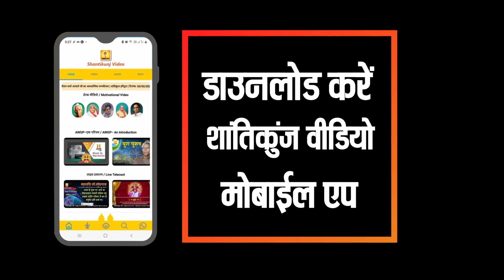Shiv Tandav Stotram Hindi | शिव तांडव स्तोत्रम् - मंत्र हिन्दी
The song Which describes Shiva's power and beauty.
By  Shri Shiv Narayan Prasad

प्रज्ञेश्वर महाकाल मंदिर | Pragyeshwar Mahakal Temple | DSVV, Shantikunj Haridwar India
Documentary | डॉक्यूमेंट्री ( प्रज्ञेश्वर महाकाल मंदिर की संपूर्ण जानकारी )

महामृत्युंजय मंत्र 24 times I Mahamrityunjay Mantra |- श्रद्धेया जीजी के साथ

प्रज्ञेश्वर महादेव महाभिषेक | देव संस्कृति विश्वविद्यालय | श्री शिवराज सिंह चौहान
Madhya Pradesh Chief Minister

Mahamrityunjaya Mantra Benefits : महामृत्युंजय मंत्र ऋग्वेद के सबसे पूजनीय मंत्रों में से एक है. इस मंत्र का जाप करने से मनुष्य की सभी बाधाएं और परेशानियां खत्म हो जाती हैं.

शिव तांडव स्तोत्र (भावानुवाद-हिंदी-गेय)
जटा अरण्य रूद्र से, प्रवाह गंग धार है,
पवित्र नील कंठ में, विशाल सर्प हार है।
डमड्डमड् नाद पर, रूद्र प्रचंड नाचते,
शिव शिवत्व दें सदा, शिव से ये पुकार है॥१॥

जटा कड़ाह बाल से, तरंग गंग शोभति,
आशुतोष भाल पर, सुरसरि विराजती।
धधक रही है ज्वाल, भाल बाल कलानिधि,
किशोर चंद्र नाथ से, सदैव भक्ति मांगते॥२॥

हिमसुता विलास से, दिशाएं सारी दीप्त है,
भूतेश के संकल्प से, सम्पूर्ण विश्व मस्त है।
सर्वत्र व्याप्त देव के, कृपा से कष्ट ना रहे,
महेश विश्वनाथ में, मन मेरा रमा रहे॥३॥

जटा भुजंग पीत का, फण मणि प्रदीप्त है,
कुमकुमों की कांति से, दिशायें देवी दीप्त हैं।
गजेन्द्र चर्म चीर को,लपेट शम्भू दिव्य हैं,
प्राणिनाथ शिव मुझे,अनन्य भक्ति शान्ति दें॥४॥

इन्द्रादि देव भाल से, पराग पाद शोभते,
पुष्प रज प्रणाम से, शिवचरण  राजते।
जटा व चन्द्र शोभते, भुजंग राज हार से,
सामप्रिय शिव मुझे, द्रव्य धन अपार दें॥५॥

प्रदीप्त तीव्र ज्वाल से, दीदार कुंड भाल से,
रतिपति हवि किये, घमंड इंद्र भाल से।
दीर्घ मुंड भाल पर, मयंक गंग शोभते,
शिर जटा कलाप शिव, संपदा विशाल दें॥६॥

कराल भाल पट्ट में, प्रकाश ज्वाल दृष्टि में,
प्रचंड काम देव को, नष्ट किये त्रिचक्षु से।
चित्रकार श्रेष्ठ शिव, हैं शिल्पकार विश्व के,
त्रिनेत्र शम्भू में सदा, मन मेरा रमा रहे॥७॥

नवीन श्याम मेघ सी, सुनील कंठ राजते,
घिरी हुई घनी निशा, गयन्द चर्म धारते।
जटा श्री गंग को धरे, ललाट भाल चन्द्र है,
संसार भार धारते, कलानिधि मुझे धरें॥८॥

खिले सरोद नील सी, शिरोधरा है कालिमा,
बाहूमूल माँझ पर, ब्रह्मांड व्यापी लालिमा।
त्रिपुर बाण काम को, भवान्धक  संहारते,
भजुं देवाधिदेव को, सर्वत्र शंभू व्याप्त हैं॥९॥

कला कदम्ब मंजरी, रसप्रवाह हैं शिवा,
समस्त शिव आप हैं, मधु रसाल पान को।
ध्वंस दक्ष यज्ञ कर, गजासुर का विनाश,
भजुं उन्हें स्वयं सदा, कृतांत के हैं प्राण जो॥१०॥

कराल व्याल श्वास से, भाल ज्वाल दह उठे,
प्रचंड चाल से घुमे, गदग् गदग् हो गर्जना।
धिमिध् धिमिध् थाप पर, धुन में शिव लीन हैं,
तांडव प्रचंड करें, उन्हें भजूं मैं सर्वदा॥११॥

शिला सख्त पुष्प सेज, मुक्ता हो या सर्पहार,
मित्र हो या शत्रु पक्ष, माटी हो या रत्नहार।
तरुणी हो या तृण हों, महीप हों या रंक हों,
समत्व भाव वे रखें,उन्हें भजुं मैं सर्वदा॥१२॥

त्याग दोष दुर्गुणों को, अश्रु पूरित अक्षि से,
भागीरथी निकुंज में, निवास मैं करूँ कभी।
चित सहेज रूद्र में,हाथ जोड़ शिर पर,
शिवेति मंत्र जाप से, उल्लास में रहूँ कभी॥१३॥

कपर्दिनी कच गुंथे, कुसुम माल से झरे,
सुगंधपूर्ण रंज से, शंभू मनोहर लगे।
हरेक अंग कांति से, रुचिर कालकंठ है,
ब्रह्मानंद शिव शिवा, उल्लास बढाते रहें॥१४॥

प्रचंड पाप नाशिनी, शुभ ज्योति प्रकाशिनी,
देवि वनिता रूपिणी, महाष्टसिद्धि कामिनी।
शिव शिवा ब्याह गान, जग में सर्वश्रेष्ठ हैं,
शिवेति मंत्र जाप से, विपत्ति नष्ट भ्रष्ट हैं॥१५॥

अमर्त्य रूद्र स्त्रोत को, पढ़े पवित्र भाव से,
वर्णन स्मरण करे, सुने सुनाये चाव से।
हरि-गुरु की भक्ति से, विरुद्ध गति ना मिले,
भ्रम मोह मुक्त कर, ध्यान में श्रीनाथ हो॥१६॥

उपासना के अंत में, प्रदोष काल हो यदि,
दैत्येन्द्र कृत गीत का, नित्य जो पठन करे।
रथ अश्व हाथी युक्त, अचल संपदा मिले,
शिव तांडव गान से, धन सदा स्थिर रहे॥१७॥
इति श्रीरावण-कृतम् शिव-ताण्डव-स्तोत्रम् सम्पूर्णम्
भावानुवाद:- उमेश यादव, शांतिकुंज, हरिद्वार